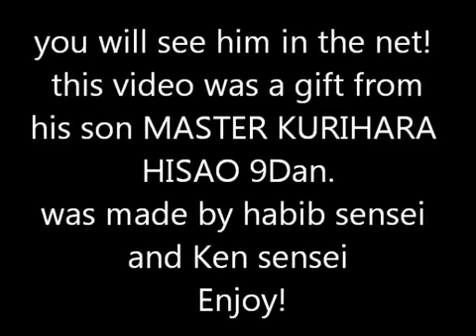RARE VID OF Master KURIHARA TAMIO 10 Dan , show of Judo in France 1951 YouTube